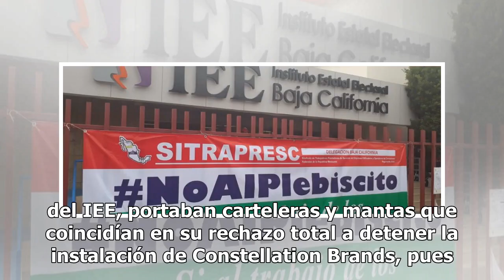Protestan para mantener la cervecera Constellation Brands en Mexicali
Trabajadores del Sindicato Nacional de Trabajadores Prestadores de Servicios en Empresas de Organización Edificadoras y Operadoras de Concesiones Federales en la República Mexicana (SITAPRESC) entregaron un documento al Instituto Estatal Electoral de Baja California (IEEBC) para manifestar su rechaz...